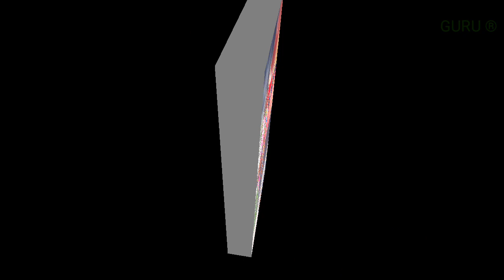||पगल्या री पायल री बाजय हाथा रो चुड़लो||राजस्थानी हिट सांग°||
प्रिय दर्शको,

इन खूबसूरत विडियो में नन्हे मुंन्हे बच्चो को देखते हो यह सभी बालक/बालिका Govt. School के है ।
ये किसी भी प्रकार का stage प्रोग्राम या प्रोफेशनल आर्टिस्ट या जागरण या सत्संग के प्रोग्राम नही करते है,व नही है।
आप इन बच्चो की प्रतिभा(उत्साहवर्धन) को अपना प्यार व सम्मान विडियो पर|| LIKE||   ||SHARE||  ||COMMENTS|| कर के दे सकते है।

🚫कृपया विडियो  पर गलत कमैंट्स ना करे|

★★★★हमारी विडियो पर लाइक व प्यार व स्पोर्ट के लिए बहुत बहुत धन्यवाद★★☆★

TEAM:---गुरु®